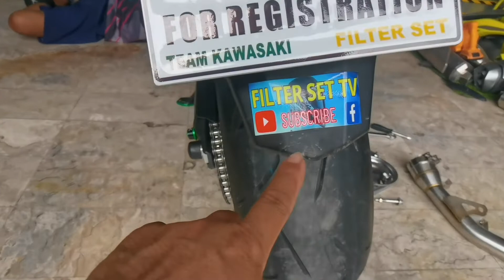Installing sleep on to cut delete